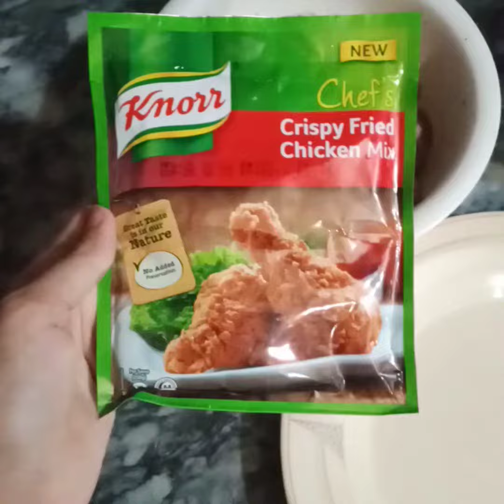Crispy Chicken Recipe | KFC style | Special recipe by Elegant vlogger.